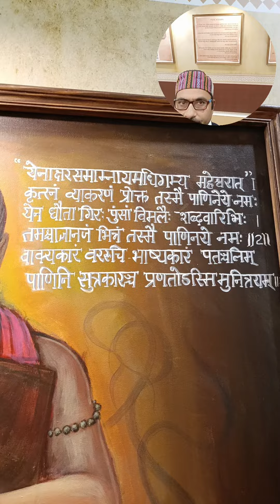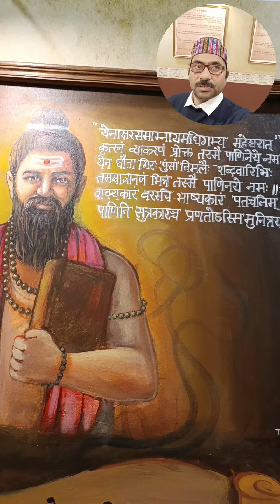भारत ज्ञान यात्रा